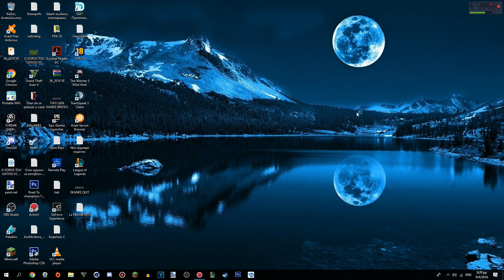ΟΠΟΙΟΣ ΞΕΡΕΙ ΑΠΟ GFX ΝΑ ΔΕΙ ΤΟ ΒΙΝΤΕΟ!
HardcoreGamerGR#9646